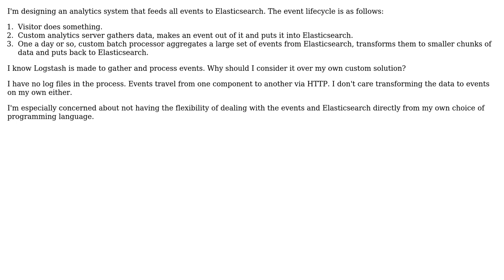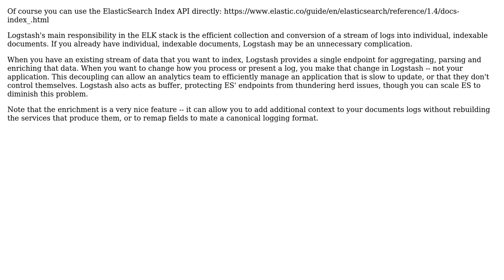Software Engineering: Feeding events to Elasticsearch, do I really need Logstash?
With thanks & praise to God, and with thanks to the many people who have made this project possible! | Content (except music & images) licensed under CC BY-SA | Music | Images & others | With thanks to user Zippo user Matthew Mark Miller and the Stack Exchange Network Trademarks are property of their respective owners. You are responsible for your own actions.